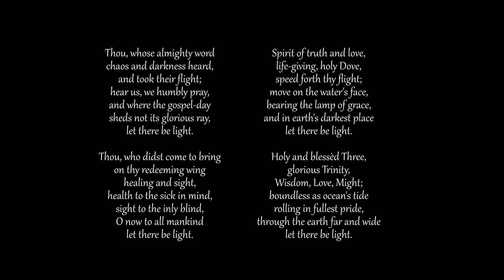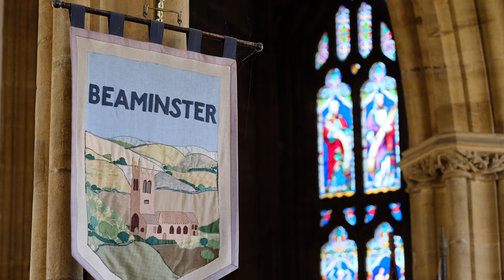Beaminster Team Churches - Worship at Home - Sunday 7th June 2020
Join Rev Jo Neary from the Beaminster Area Team for Sunday Morning Worship. The order of service and other resources can be found on our